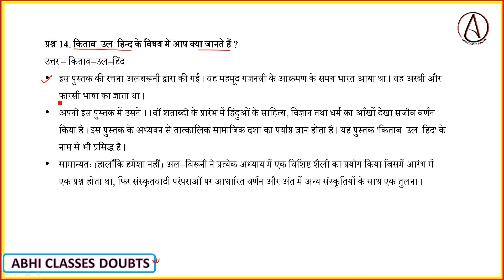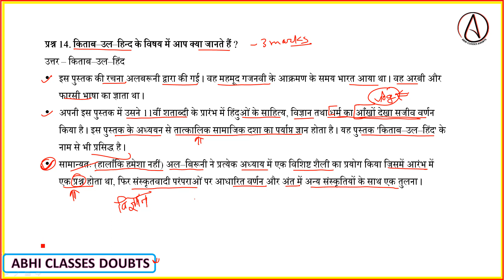किताब–उल–हिन्द के विषय में आप क्या जानते हैं || Kitab ul hind ke vishay me aap kiya jante ha || Ajit